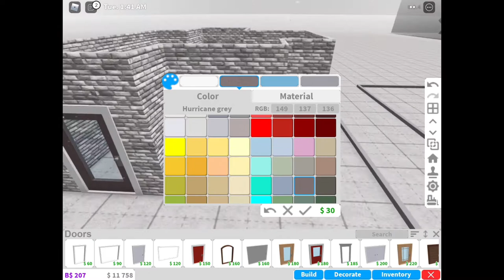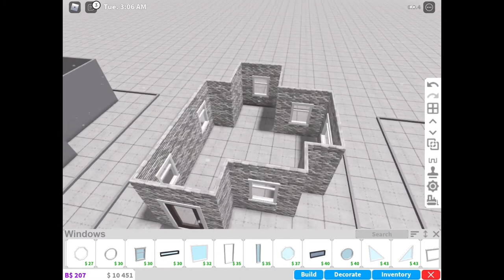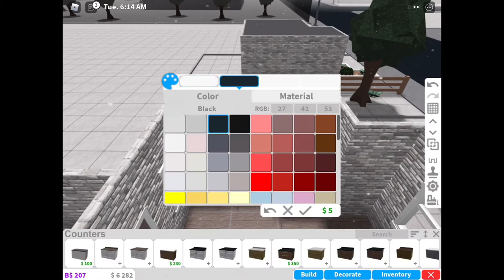4,2k Build off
Open Me👇

Tell us who won in the comment section!

If anyone wanna be in a build off leave your username in the comments and I’ll contact you:)

Music: Grey Blue Grey - Tommy English, Melt - Tommy English, Evergreen - Morgan Kibby, Aether - Darren King, Anythings - Chris James